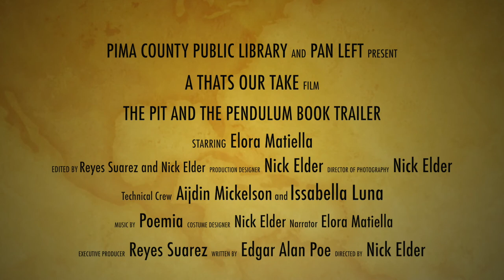That's My Take - The Pit and Pendulum - Pima County Public Library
Book trailer created by teens in Pima County, Arizona. That's My Take is a Pima County Public Library program in which teens work with library staff and professional mentors in the community to create short films about books.  This video production made possible by the generous support of the Friends of the Pima County Public Library.